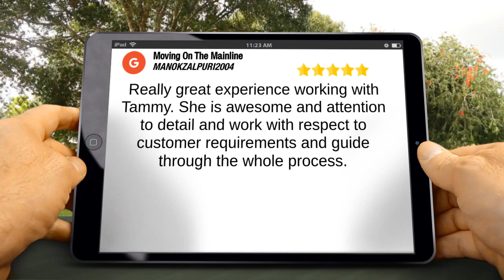Moving On The Main line Ardmore Wonderful Five Star Review by MANOKZALPURI2004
5 Star Review

Really great experience working with Tammy. She is awesome and attention to detail and work with respect to customer requirements and guide through the whole process.

Moving On The Main line
4 e Montgomery ave Ardmore
Ardmore pa
19003